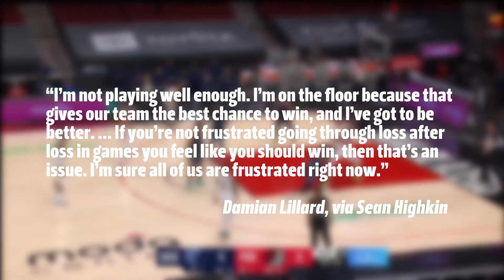The Blazers have slipped into play-in tournament contention. Can they turn it around?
After losing to the Memphis Grizzlies 113-120 last night, the Portland Trail Blazers have fallen into the 7th spot and play-in contention. Can they make it to the promise-land without having to go through NBA's play-in tournament?